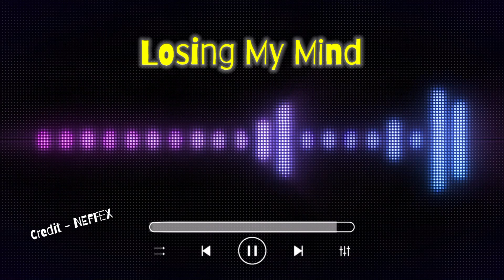Losing My Mind Song By Neffex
Credit - Neffex